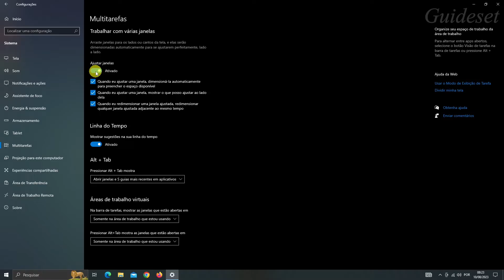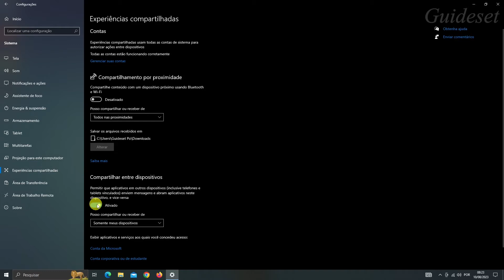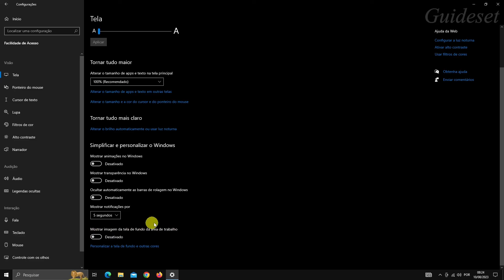Como Aumentar Seu FPS No Valorant | Aumento De FPS De Valorant Parte 3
Como aumentar seu FPS em Valorant | Aumento de FPS de Valorant parte 3
Neste vídeo, você aprenderá como aumentar seu FPS no Valorant passo a passo. Aumentar o FPS no Valorant é muito fácil e você pode fazer isso facilmente com este tutorial.